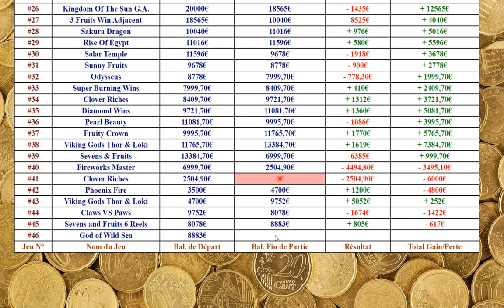🎰 Challenge #46 🔱 SPINS à 50€ 🔱 Machine à sous GODS of WILD SEA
On va tenter des pins à 50€ sur la machine à sous God of Wild Sea. Un pari plutôt risqué, mais qui dépendra de ce que donnera le jeu comme éventuelle combinaison gagnante